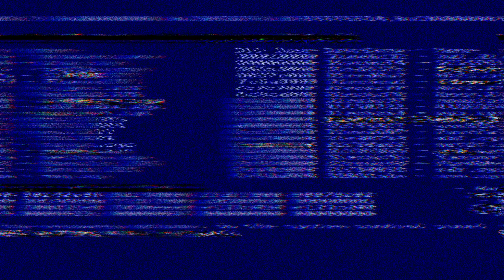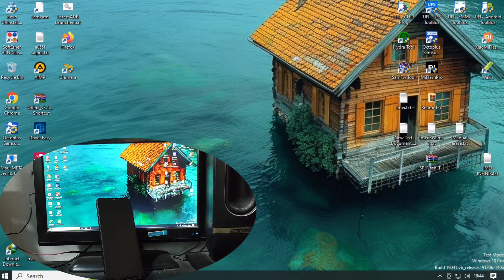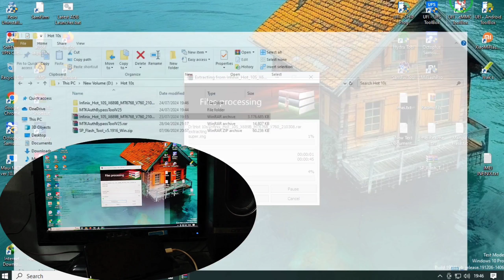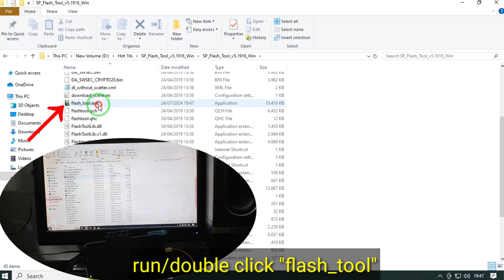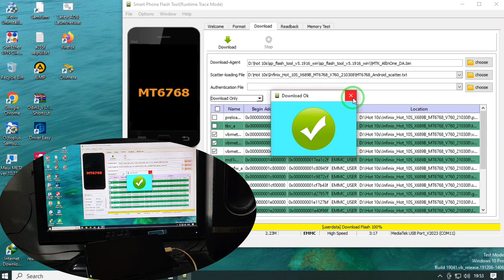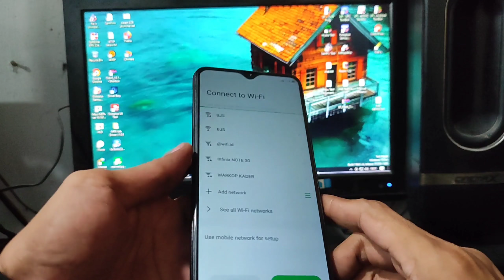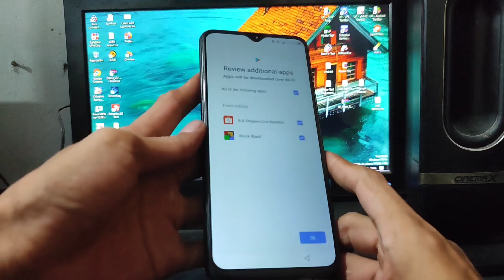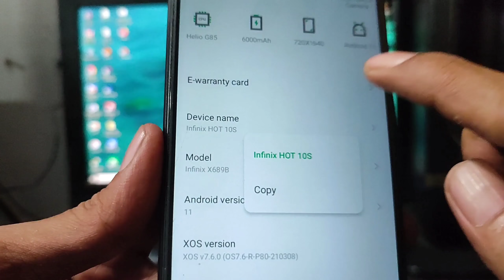FIX Download Error Infinix Hot 10S || Fix Tool DL Image Fail Infinix Hot 10s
FIX Download Error,Tool DL Image Fail Infinix Hot 10s (X689-X689B-X689D) via Sp flashtool.

This method does not work on your device???
before writing a comment that this method doesn't work on your device...
make sure you have read the error text on your device.
because "Download error,TOOL DL image fail" and "DM-verity corruption" are different problems.

Password: wonggaptek